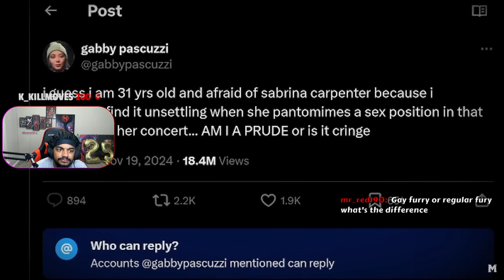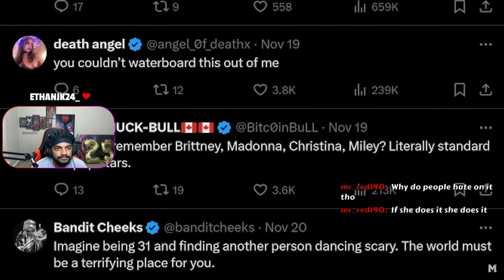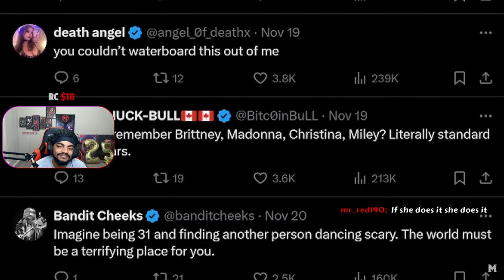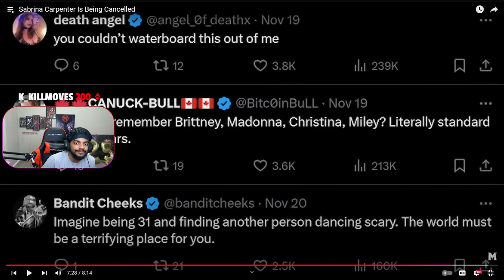Sabrina Carpenter Is Getting Cancelled...